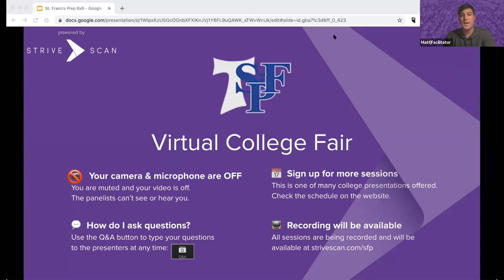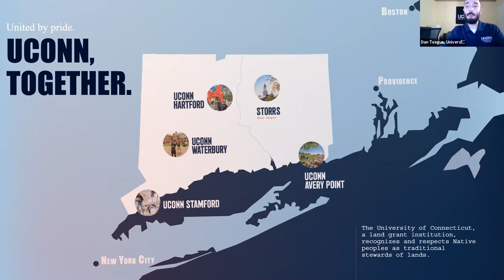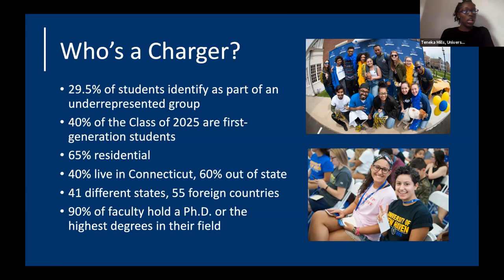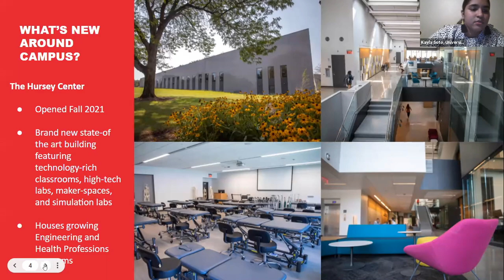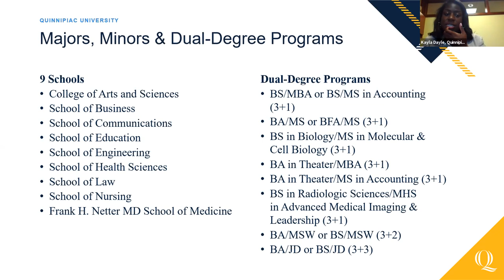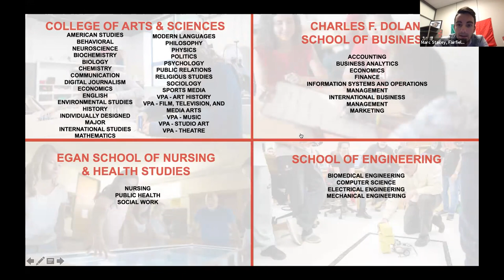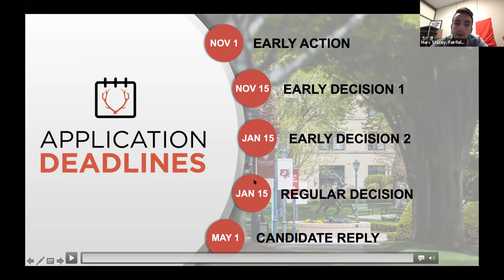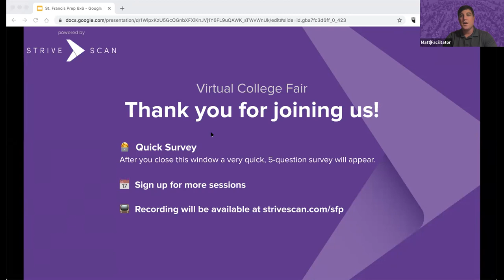Session A4 - St. Francis Prep Virtual College Fair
In this session, you will hear from the following institutions:

Quinnipiac University
Farfield University